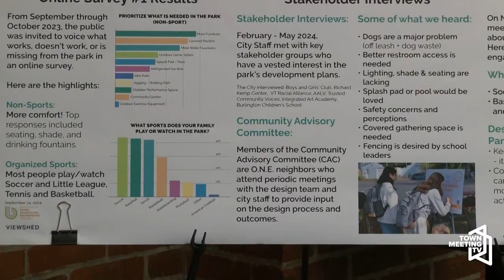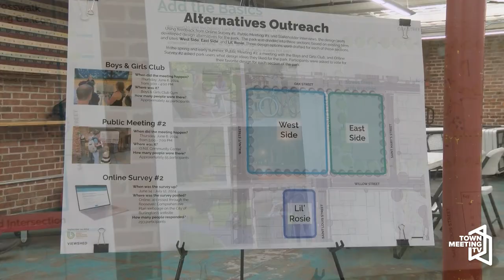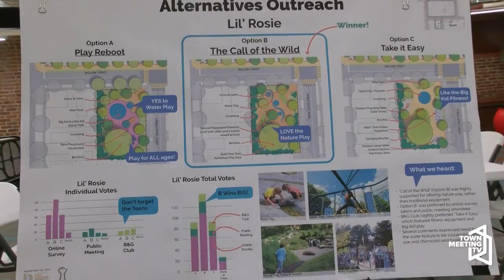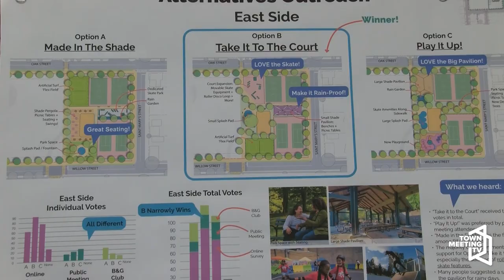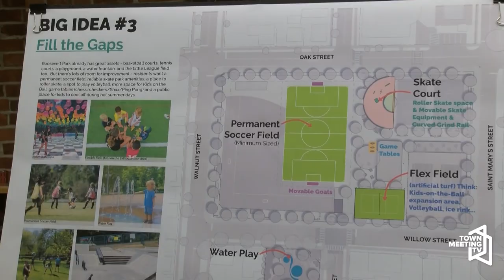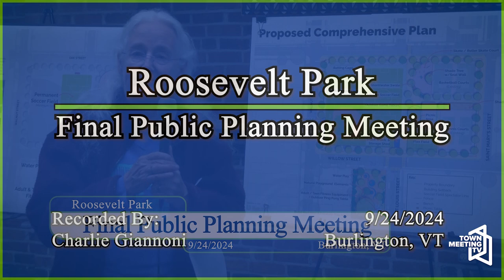Roosevelt Park Public Planning Meeting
From the Burlington Department of Parks, Recreation & Waterfront:

Please Join Burlington Parks Recreation & Waterfront's Planning team and consultants for the final public meeting on September 24th between 5-7pm (drop in anytime!)

The meeting will be held indoors at the Old North End Community Center (ONE CC), 20 Allen Street, lower level. Join us on to learn about the final plan for Roosevelt Park!

9/24/2024